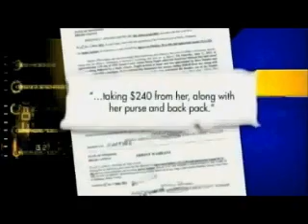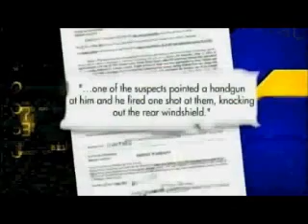Victim's Boyfriend Stops A Robbery BY SHOOTING ONE OF THE ROBBERS IN THE HEAD!!!!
There's a common phrase that "what goes around comes around". However, when three Memphis robbery suspects attempted to rob a woman of her purse and backpack, they didn't expect justice to come back to them in the form of bullets.